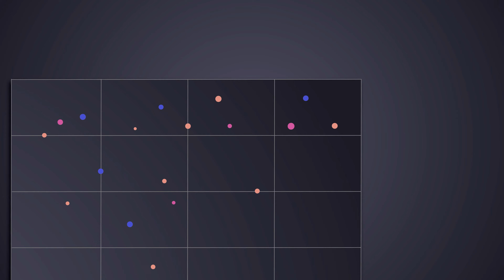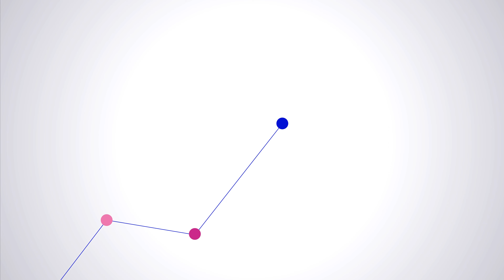TRENDONE - Erklärfilm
Wir haben die Trendmanager-Plattform in ein fesselndes visuelles Erlebnis verwandelt. Mithilfe kraftvoller Erzählungen und atemberaubender Animationen haben wir die Kunst, Trends zu erkennen und visuell darzustellen, zum Leben erweckt! 🎬 🎨 🎙️

Wir bedanken uns herzlich bei unserem Kunden TRENDONE GmbH für die großartige Zusammenarbeit und die Möglichkeit, dieses spannende Projekt zu realisieren! 👏🏻